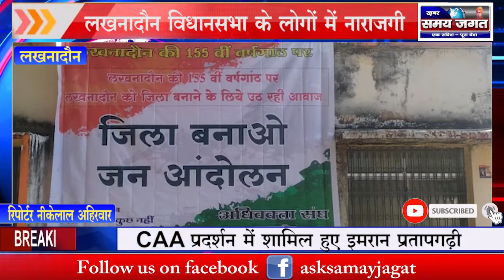लखनादौन विधानसभा के लोगों में नाराजगी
लखनादौन से नीकेलाल अहिरवार की रिपोर्ट